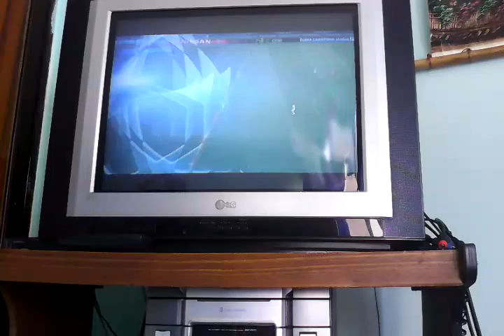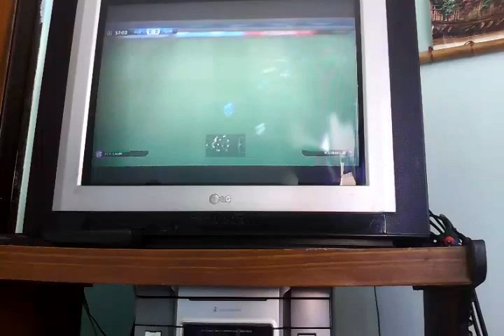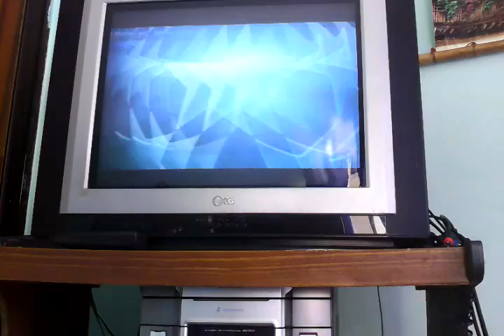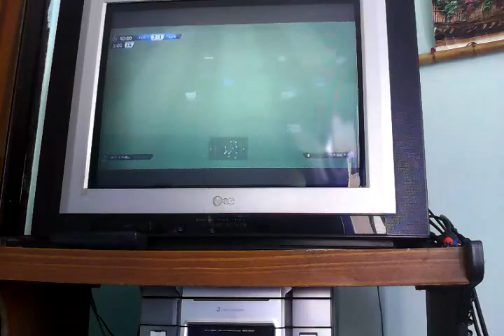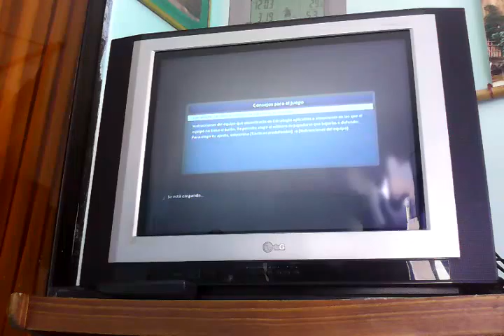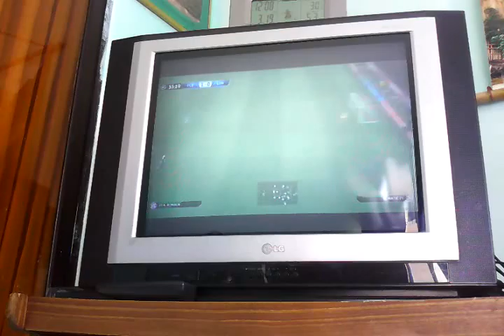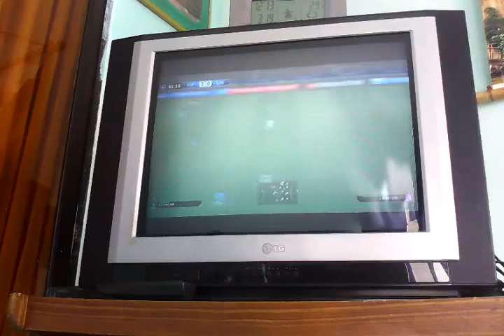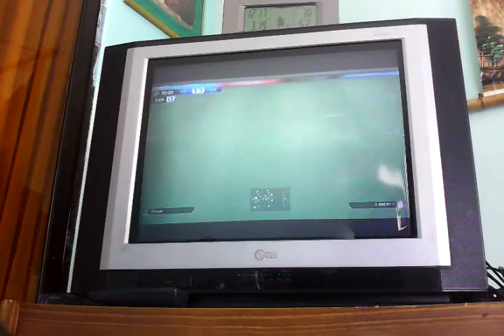Jugando pes 2015